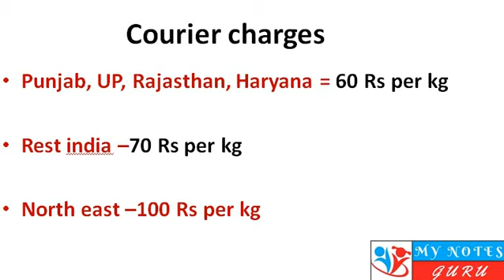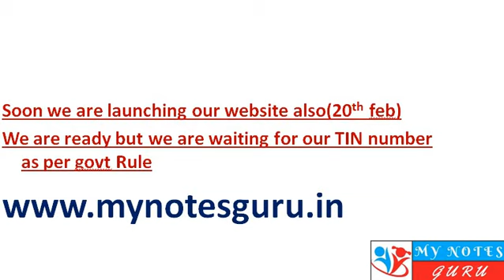IAS prelims -GS Score Coaching material information